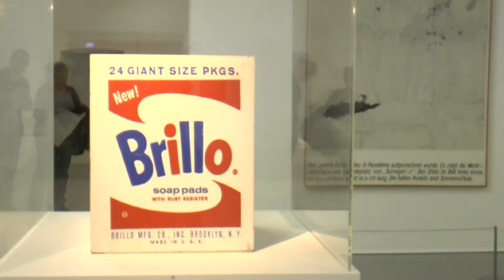An Imagined Museum at Tate Liverpool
The Tate Liverpool has become host to new exhibition An Imagined Museum. The exhibition invites audiences into a futuristic fictional scenario in which the artwork will eventually cease to exist and asks its visitors to memorise the artwork for future preservation.